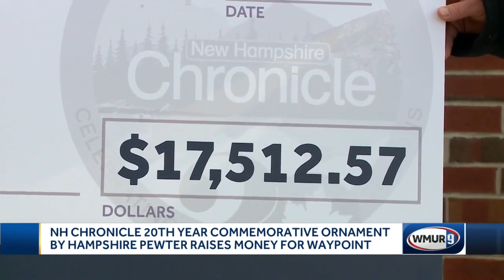WMUR donates to Waypoint from New Hampshire Chronicle ornament sales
WMUR donated over $17,000 to Waypoint from New Hampshire Chronicle ornament sales.